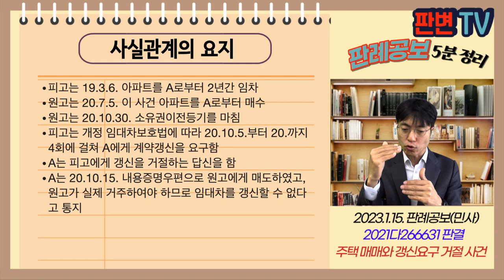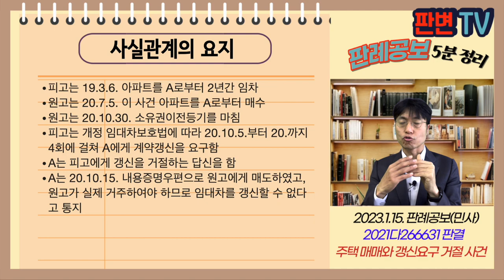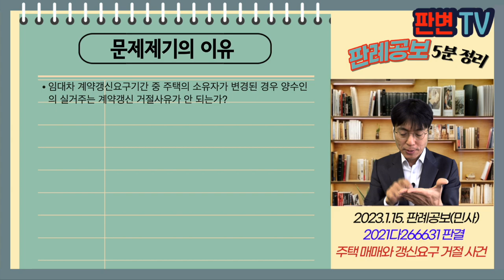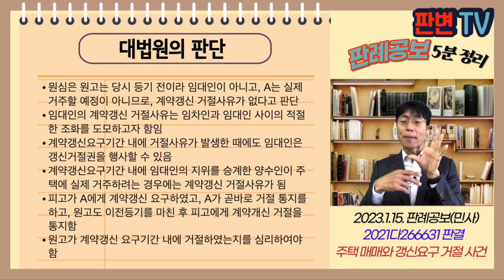주택매매와 갱신요구 거절 사건 [23.1.15.자 판례공보(민사)]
주택 매매와 갱신요구 거절 사건
별 5개

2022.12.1. 선고 2021다266631 판결
건물인도

원고 주택 양수인(상고인)
피고 임차인

파기환송

피고는 19.3.6. 아파트를 A로부터 2년간 임차
원고는 20.7.5. 이 사건 아파트를 A로부터 매수
원고는 20.10.30. 소유권이전등기를 마침
피고는 개정 임대차보호법에 따라 20.10.5.부터 20.까지 4회에 걸쳐 A에게 계약갱신을 요구함
A는 피고에게 갱신을 거절하는 답신을 함
A는 20.10.15. 내용증명우편으로 원고에게 매도하였고, 원고가 실제 거주하여야 하므로 임대차를 갱신할 수 없다고 통지

임대차 계약갱신요구기간 중 주택의 소유자가 변경된 경우 양수인의 실거주는 계약갱신 거절사유가 안 되는가?

원심은 원고는 당시 등기 전이라 임대인이 아니고, A는 실제 거주할 예정이 아니므로, 계약갱신 거절사유가 없다고 판단
임대인의 계약갱신 거절사유는 임차인과 임대인 사이의 적절한 조화를 도모하고자 함임
계약갱신요구기간 내에 거절사유가 발생한 때에도 임대인은 갱신거절권을 행사할 수 있음
계약갱신요구기간 내에 임대인의 지위를 승계한 양수인이 주택에 실제 거주하려는 경우에는 계약갱신 거절사유가 됨
피고가 A에게 계약갱신 요구하였고, A가 곧바로 거절 통지를 하고, 원고도 이전등기를 마친 후 피고에게 계약개신 거절을 통지함
원고가 계약갱신 요구기간 내에 거절하였는지를 심리하여야 함

실무활용
이 사건의 원고는 주택매수하여 임대인의 지위를 승계한 것
매도인인 전 임대인이 매수인의 실제 거주를 이유로 계약거절한 것이 정당하다고 본 것이 아님을 유의
계약갱신 요구는 종전 임대인에게 하였지만, 종전 임대인이 실제 거주하려는 것은 아님
요구기간 중 매수인인 원고가 임대인이 되었으므로, 요구기간 중 현 임대인이 실제 거주를 이유로 계약갱신 거절한 것이 정당하다는 것임